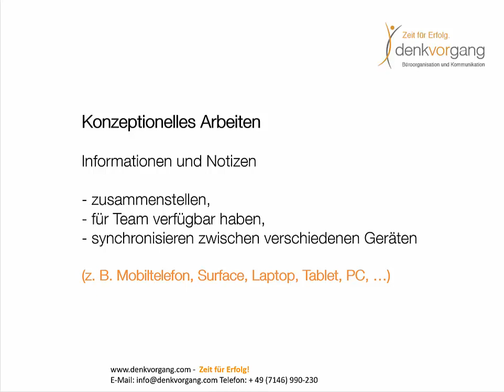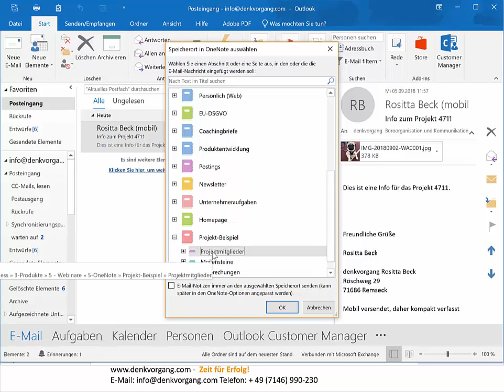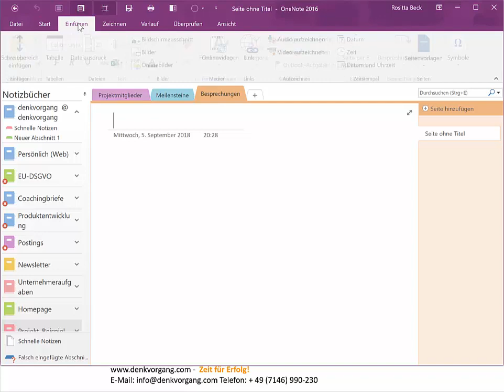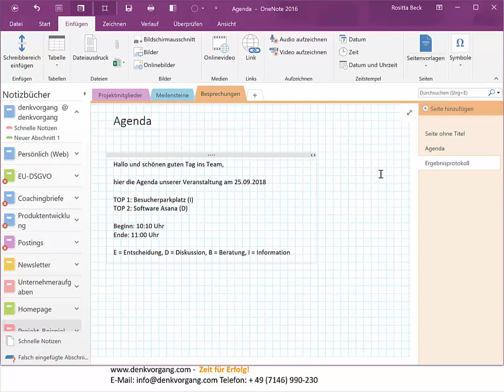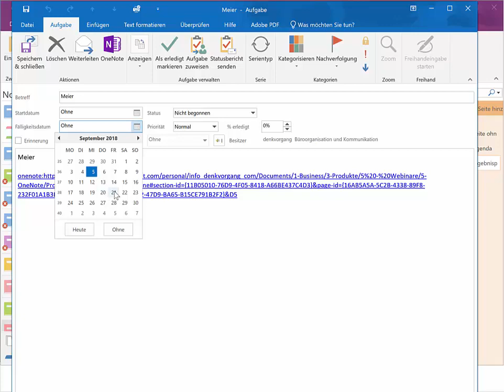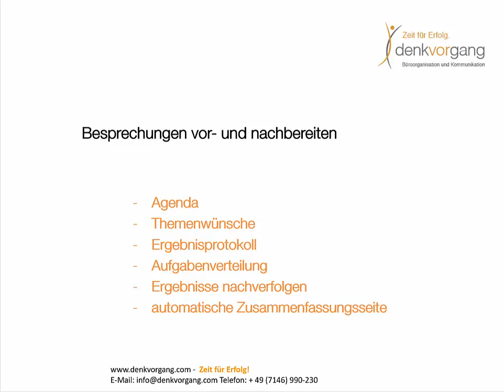OneNote Notizbuch anlegen + Aufgaben mit Outlook im Zusammenspiel nutzen, toller Workflow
Das aktuelle Video zeigt das Zusammenspiel zwischen OneNote 2016 und Outlook. Es lassen sich noch viele weitere Workflows damit gestalten.

0:37 Notizbuch anlegen
1:03 Register anlegen in OneNote
1:19 Löschen eines Abschnitts
1:39 Infos von Outlook nach OneNote senden
2:15 Kategorie
2:48 Seitenvorlagen nutzen
3:07 aus OneNote über Outlook per E-Mail versenden
3:42 Aufgaben in OneNote zuweisen, als Aufgabe versenden
4:55 Zusammenfassungseite einer Kategorie automatisch erstellen

"Erfolgsstrukturen mit System, damit Kinder Eltern haben."
Das ist meine Mission.

Dafür stehen online Seminare bereit und auch vor Ort Leistungen. Mein Team und ich setzen uns mit Arbeitsplatz-Coachings, Inhouse Seminaren, Vorträgen und Workshops mit Leidenschaft für das Lebensgefühl Worxellence® - Exzellenz @Work - ein.